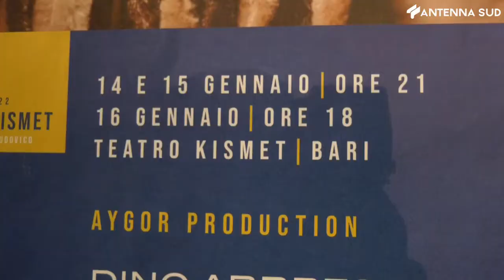14 gennaio 2022 - Bari per il debutto di una nuova crime story teatrale